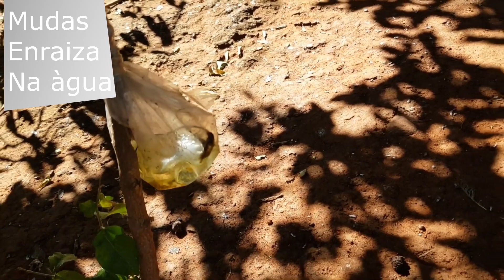Como Fazer Mudas Enraizando Na àgua Direto na Planta Mãe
💡 ACESSE JÁ!
NESTE CANAL VOCÊ ENCONTRA:
Tudo sobre o cultivo dos mais variados tipos de plantas e o passo a passo completo que
você precisa seguir para ter sucesso em suas plantações.
Aprenda como prevenir pragas e doenças em suas plantações e ainda descubra como fazer
enxertia com diversas espécies de plantas através de material exclusivo no mercado
agrícola.

Cultivo de Plantas
Plantas Jardinagem
PLANTANDO A NATUREZA